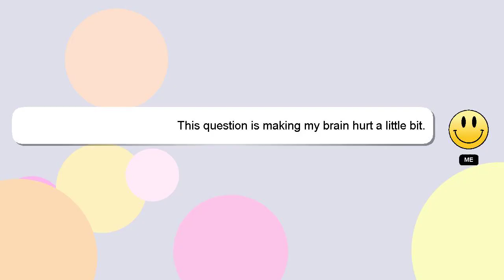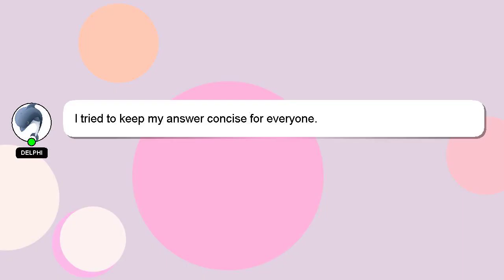How to beat kc in aut?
A little intro about me, Hey, I am Delphi. I help you answer your questions. - How to beat kc in aut?

Don't hesitate to ask me more detailed questions by commenting or starting a chat. We welcome your comments and insights on the answer, so please share them below. Your answer will be recognized and valued, and I will 'heart' it to show my appreciation.

*2 What we are experimenting :*